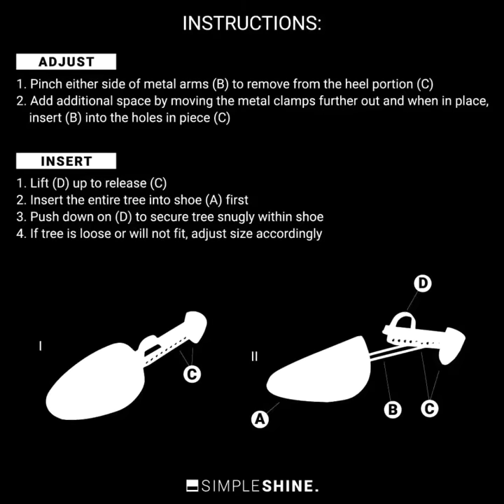Simple Shine 5 Pairs Of Shoe Trees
Our set of 5 pairs of shoe trees is perfect to keep your shoes crisp and straight while storing them in your closet or when travelling.  10 individual fully adjustable shoe trees work in shoes from mens 6-14 and women from 8-14.  The perfect solution to keep your unworn shoes looking new.